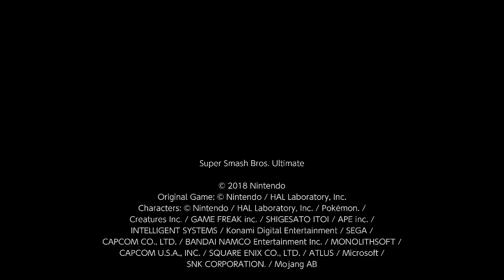Rayman Is Already A Fighter In Super Smash Bros. Ultimate